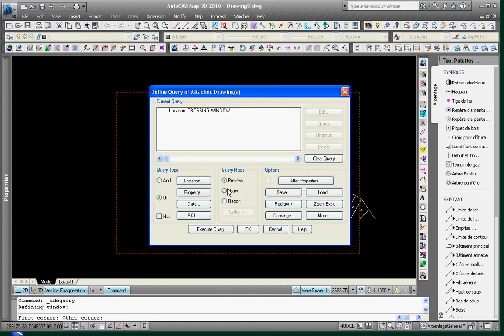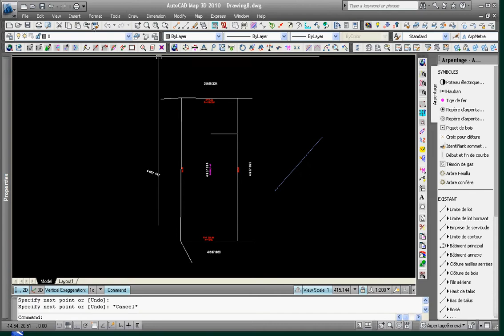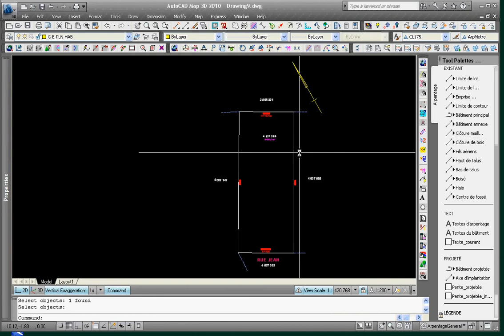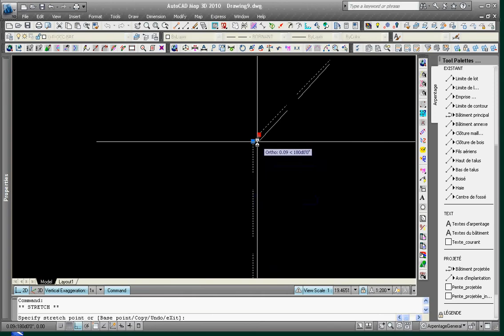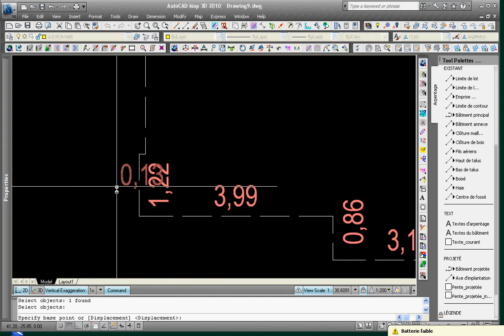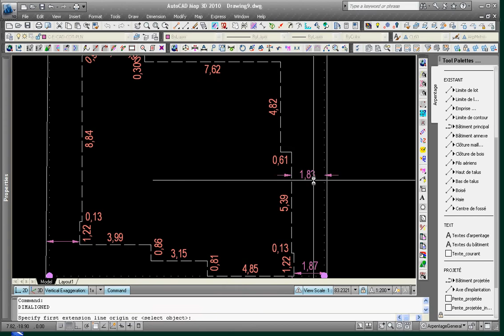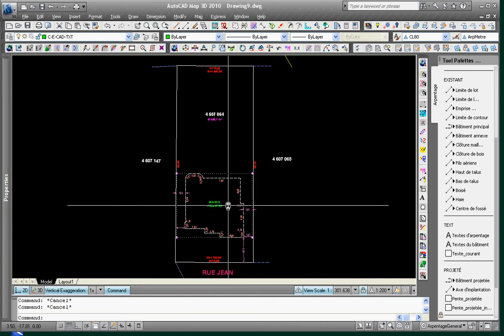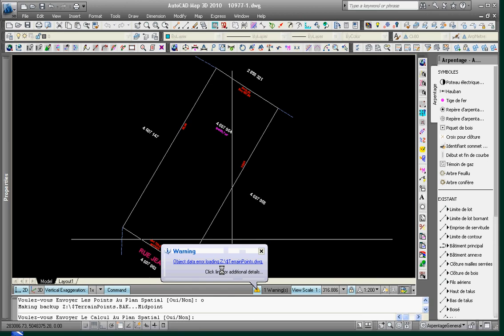SCAD DAO Spatial Arpentage avec AutoCAD Map (Projet Implantation)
La vrai façon d'utiliser AutoCAD pour compléter vos tâches d'arpentage. Pas besoin de créer des points pour identifier des objets graphiques et ensuite les relier! C'est beaucoup plus simple de dessiner dans AutoCAD que de dessiner dans un "logiciel de calcul"...
Démonstration: préparation du projet d'implantation